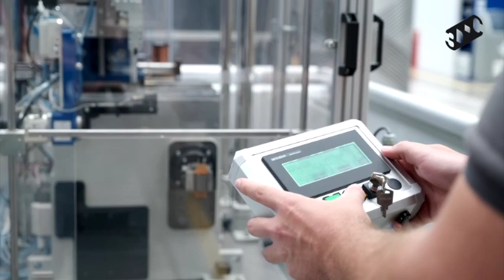3DPC2022 Winner Electronics // Future Electric Motor Systems 3 (FEMS3) - Aerospace Motor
Future Electric Motor Systems 3 (FEMS3) - Aerospace Motor

In the category electronics the team of Ollie Hartfield can win the prize at the international competition for additive manufacturing and advanced technologies.

- FEMS 3 explored the advancement of electric motors using AM, producing casing and rotor designs with minimised mass and textured cooling channels

Jurystatement: "Leveraging the advantages of additive manufacturing to design and manufacture a bespoke element of a complex product and thus system integration at such a high level is very impressive. Weight reduction of a functional electric motor - sustainability in the overall concept. Motors consume a huge portion of energy in industry. Ideas to improve electric motors by additive manufacturing is a great lever towards higher performance and thus improved sustainability."

Manufacturing Technology Centre
Ollie Hartfield, Stuart Watt, Dan Walton, Laura Drake, Elliot Brooks, Thomas Thorpe, Matt Rawlins.
UK